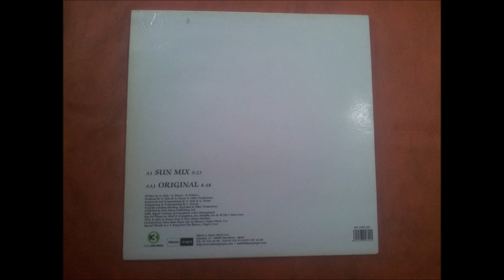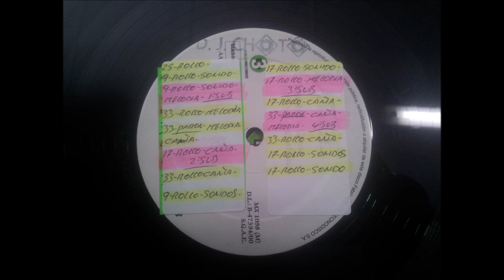FABLE.(WHEN HE'S GONE.(AIN'T NO SUNSHINE.(ORIGINAL.)(12''.)(2000.)